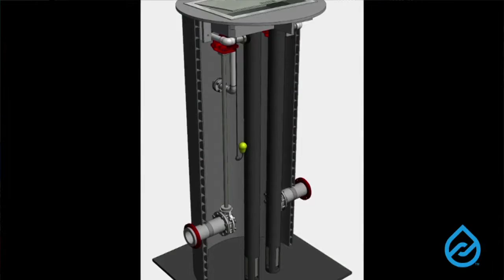OCLN's Initial Modular Water Sale- MoneyTV with Donald Baillargeon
On MoneyTV with Donald Baillargeon, the CEO of OriginClear announced Modular Water's first sale.